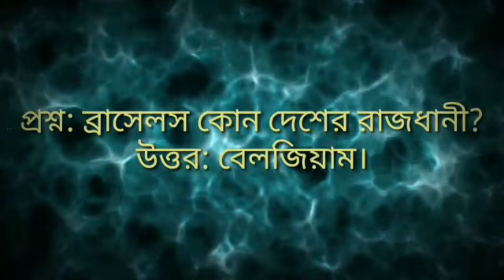সাধারণ জ্ঞান নিশীত সূর্যের দেশ’ বলা হয় কোন দেশকে Learning Time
বিস্তারিত জানুন টেক শাহিনের Learning Time আজকের এপিসোডে।